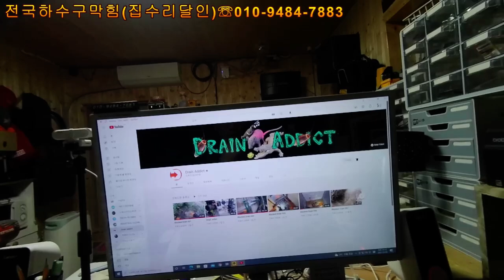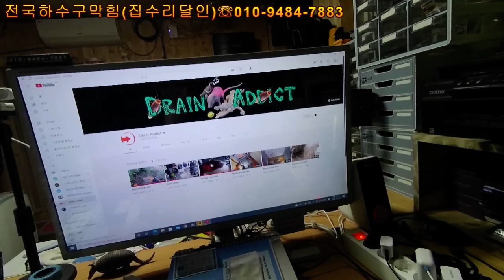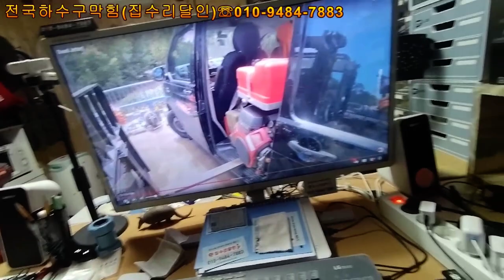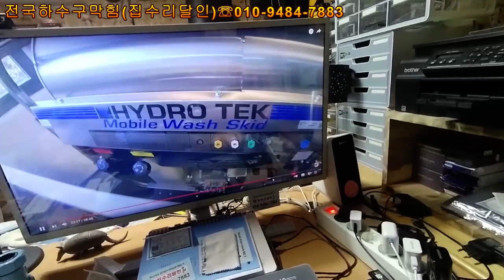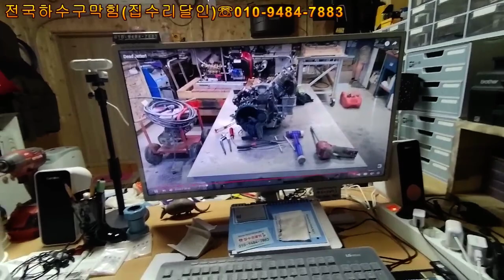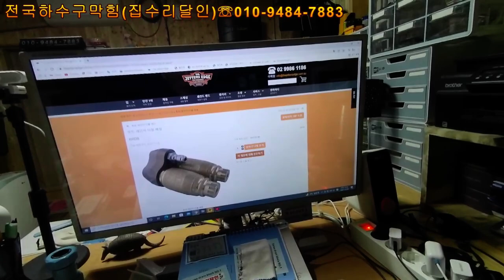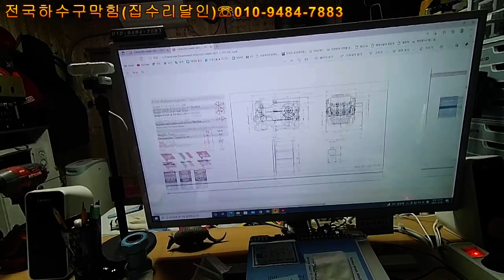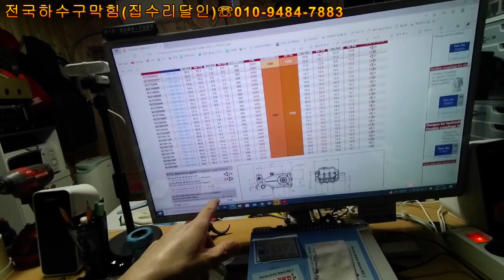고압세척기 셋팅의 맛을 찾고 싶다(ft.수다)